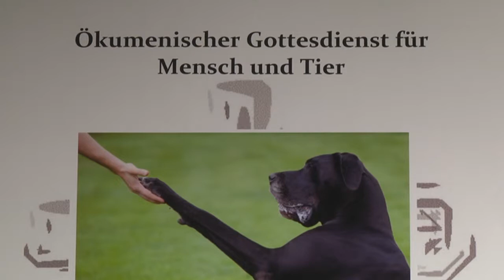OK54 - nachgefragt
Heute zu Gast: Sonja Müller (Tierschutzverein) zum Thema Tierschutz